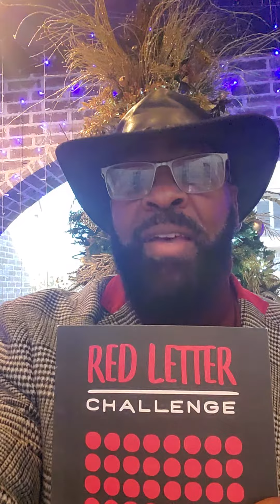HEART FELLOWSHIP RED LETTER CHALLENGE! 2022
Spend 40 days focusing on the areas that Jesus found to be important enough to speak about.  We are changing from just reading about Jesus, to engaging with Jesus in the areas that He found to be of importance:  BEING, FORGIVING,  SERVING. GIVING, & GOING.  All of these are under the umbrella of DOING.  But before we "DO"  we want to know exactly what He would have us to do.  Come join with us as we become Anew in 2022!
Pastor Cedric White, BCBT. Chaplain